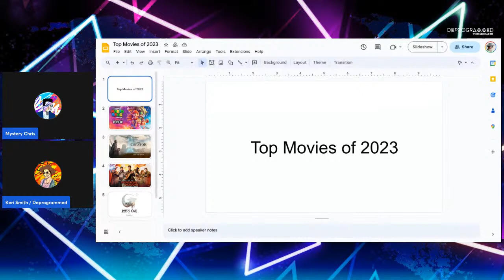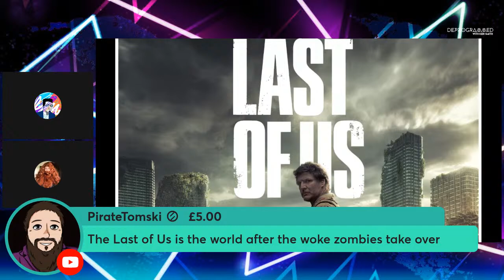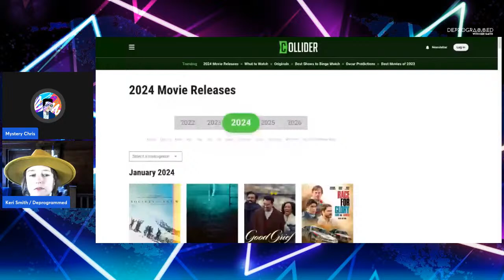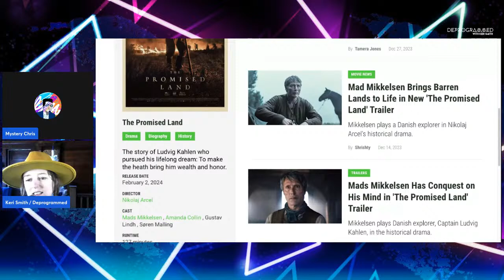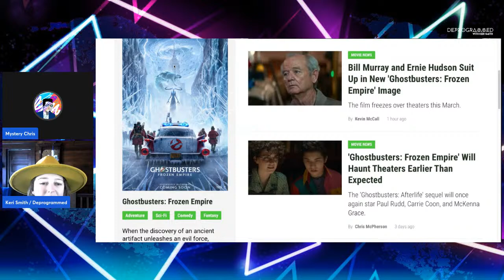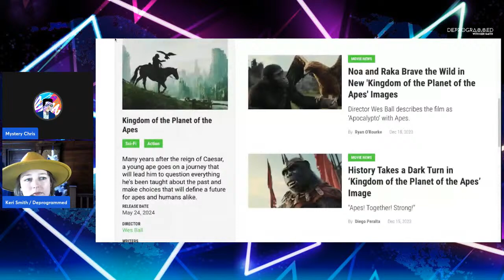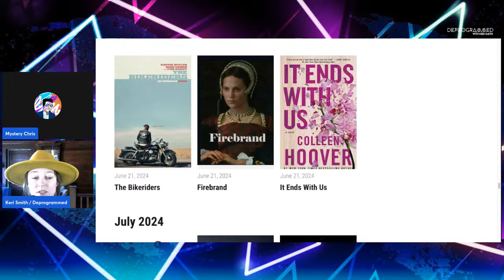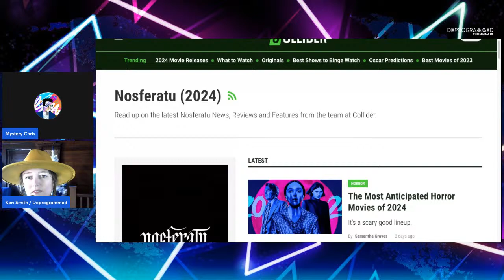LIVE Popped Culture - Best and Worst of 2023 - with Mystery Chris and Keri Smith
MYSTERY CHRIS IS BACK! Hooray! Join us for a LIVE PoppedCulture on Deprogrammed with Keri Smith and Mystery Chris, Friday, January 12th at 1pm CST. We're going over our personal lists of best and worst of TV and Film in 2023. Bring your coffee and cake!